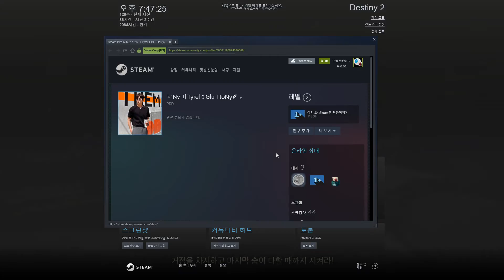Destiny 2 2020 07월 31일 시련의 장 7